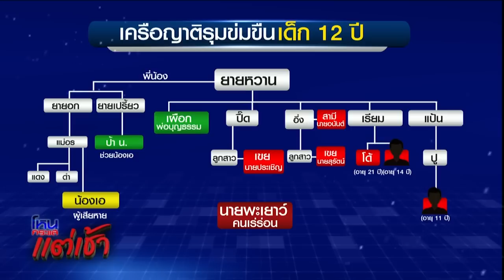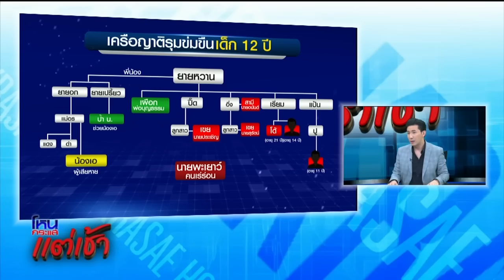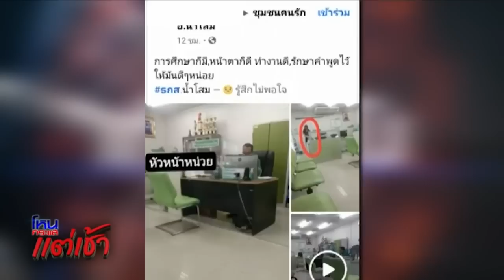ญาติ 7 คน ล่วงละเมิดเด็ก ป.6 "น้องชมพู่" ด.ญ.3 ขวบ นศ.หนุ่มสาดน้ำกรดใส่แฟนสาว l EP.126 l 21 มิ.ย. 63